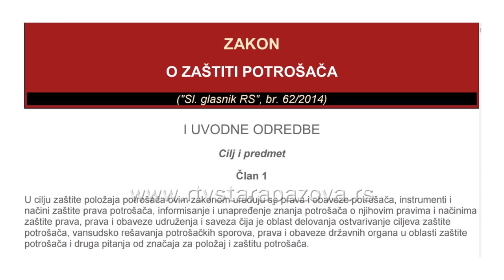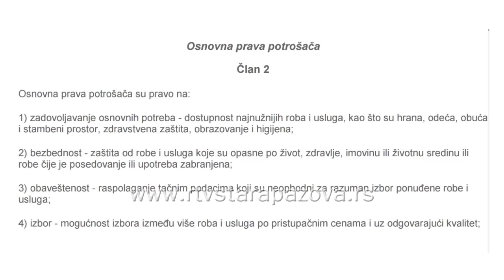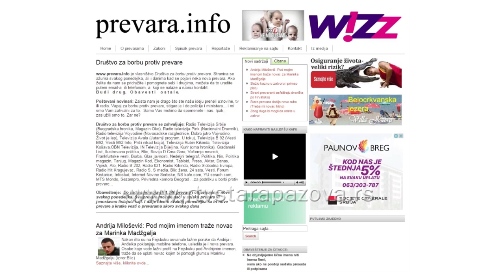Prevare na internetu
Tehnološki razvoj nesumnjivo doprinosi kvalitetu života, ali su nove tehnologije na ruku i prevarantima. U posednje vreme aktuelne su internet prevare.